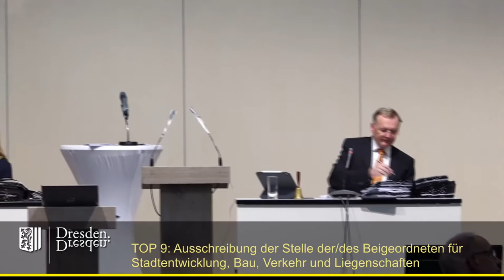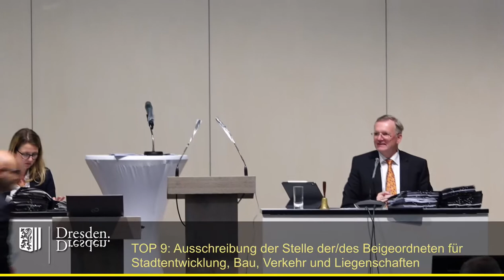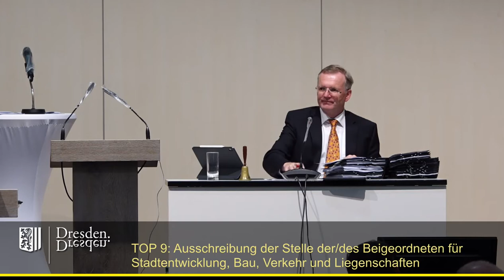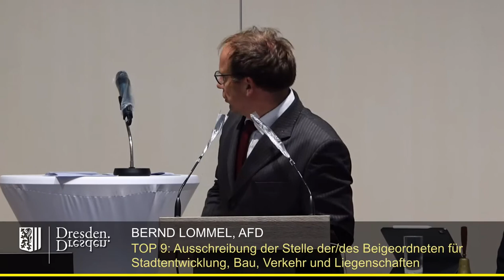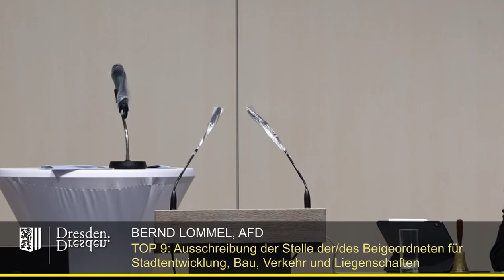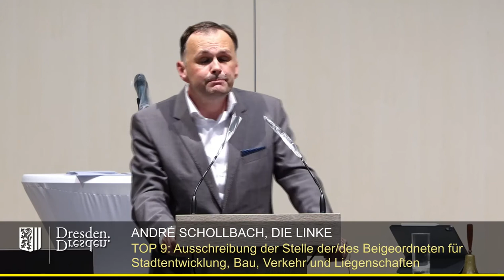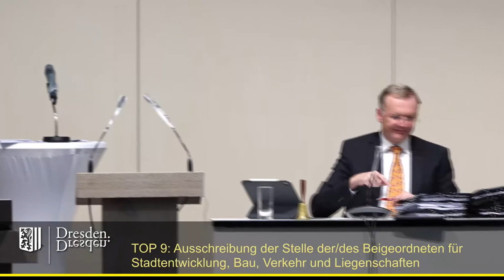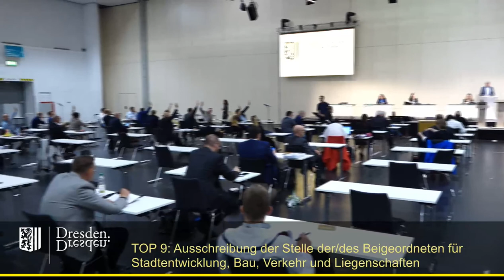staDDrat am 16. Juli 2020 Ausschreibung der Stelle des Beigeordneten für Stadtentwicklung, Bau...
TOP 9 Ausschreibung der Stelle des Beigeordneten für Stadtentwicklung, Bau, Verkehr und Liegenschaften